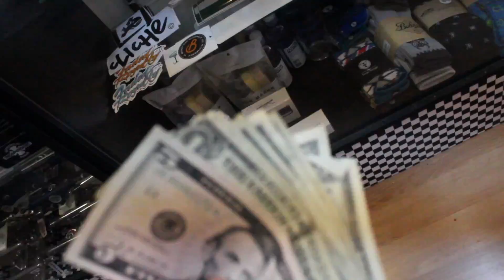A.D.I.T.L #2 (UG Skateshop Anniversary & TFly Skate Park)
#3 should be releasing by the end of next week. So I'd like to congratulate Clint & Mark for their 1 year anniversary of Underground Skateshop. That's why they had "spin the wheel". Also, feel free to stop by UG & Tenafly Skatepark. That was actually my first 5-0 on a hubba & bs feeble on the down rail. Thanks Andy for hyping me up & driving me there. We had a great time. Big stuff coming up for this channel just for a heads up.